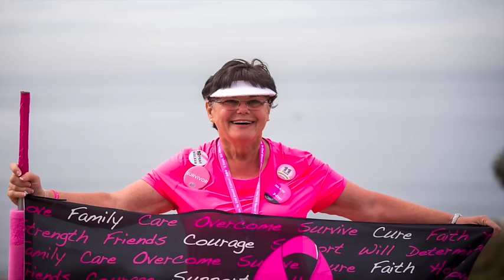Thank you 2016 San Diego 3-Day Walkers!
San Diego, words can't express the pride and gratitude we're feeling today. Thanks to you, 2,600 walkers and 350 crew members came together to fundraise an astonishing $2.6 million in the fight to end breast cancer forever.